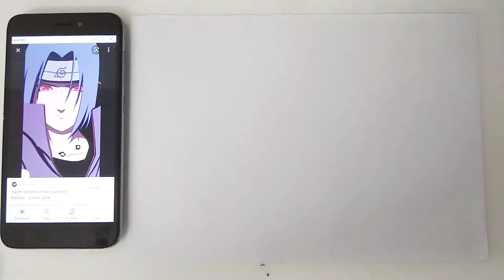Speed Drawing Itachi Uchiha from Naruto anime manga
my speed Drawing Uchiha Itachi from Naruto anime manga

stay With me..more drawing you can see it